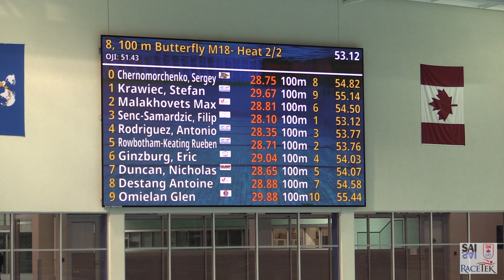ANTOINE DESTANG ~ ESWIM ~ 100 FLY ~FINALS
2022 Ontario Junior International